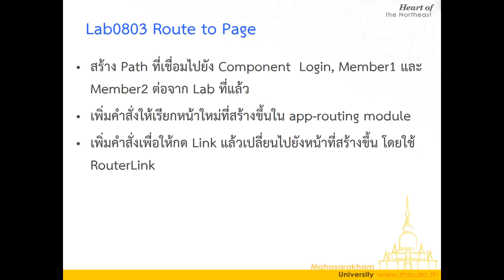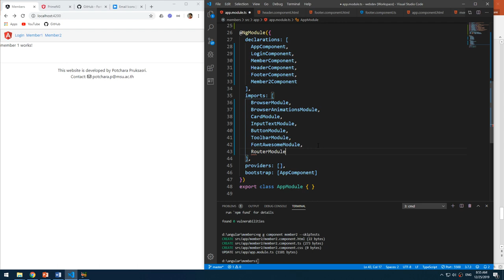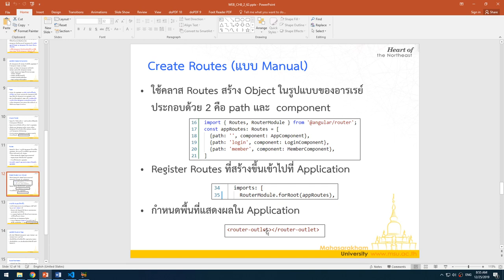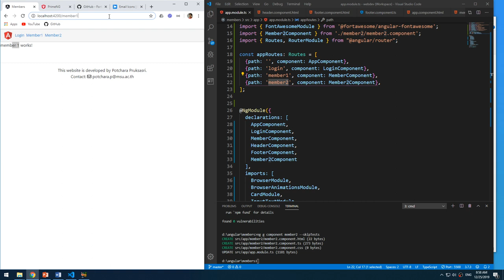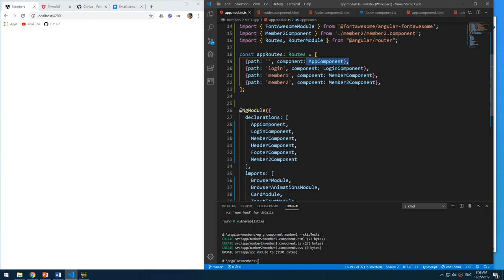Lab0803 01 Create routes